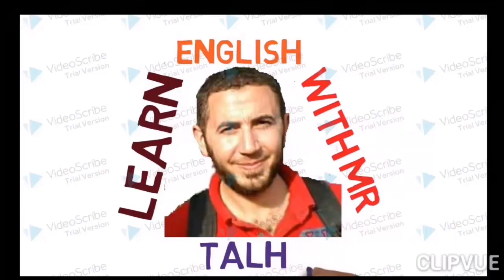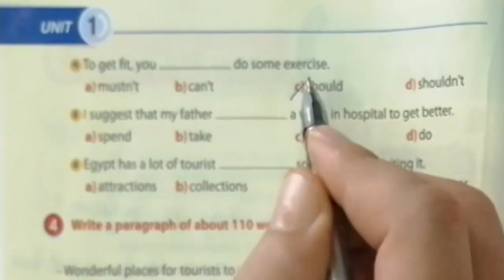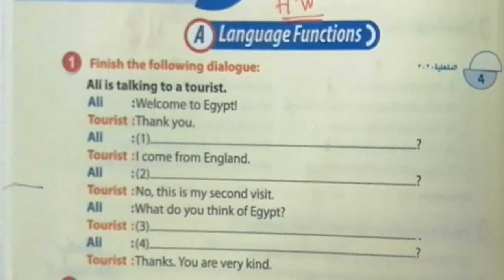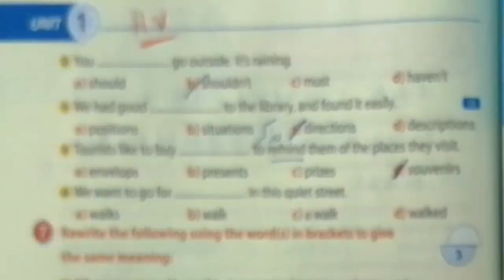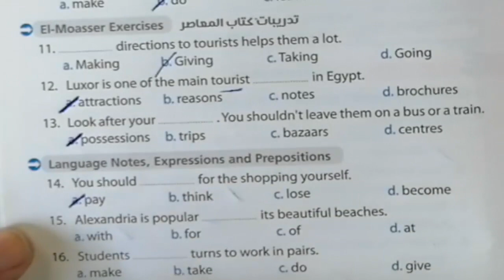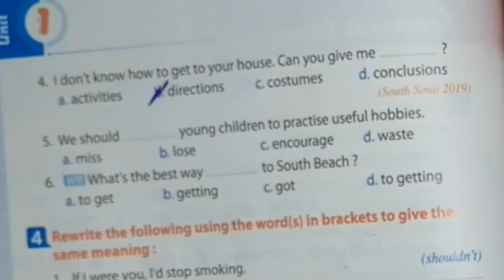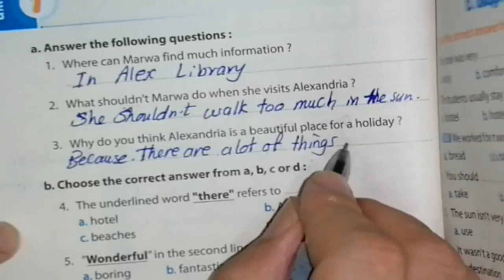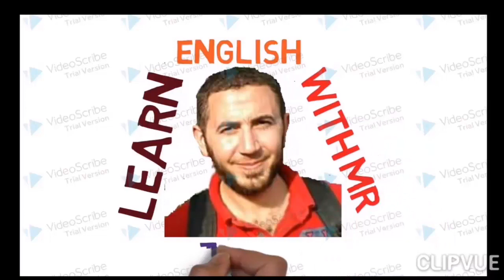الثالث الاعدادى English 2012 الوحدة الاولى Part Four